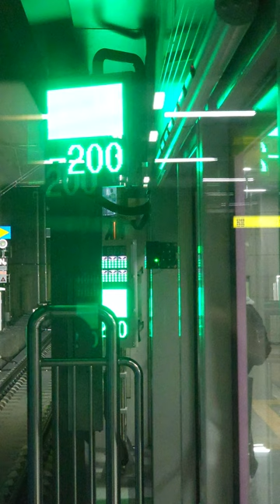[4K 60fps] 20240330 063222 GTX-A X0003열차 동탄역 종착 후 반복선 진입 모습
반복선은 SRT 선로를 입체교차하여
단선으로 약900미터 진행 후 상행 단선과 만나
약 500미터의 복선 구간으로 되어 있음

촬영 : Samsung Galaxy S 22 Ultra (SM-S908N)